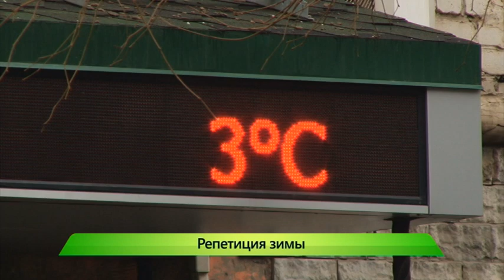Снегопад. ИК "Город" 30.10.2017